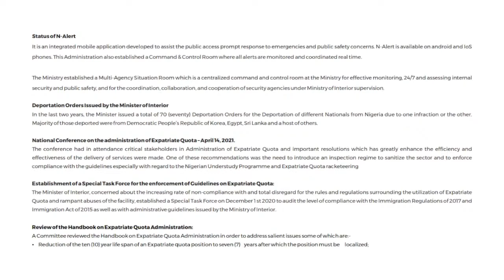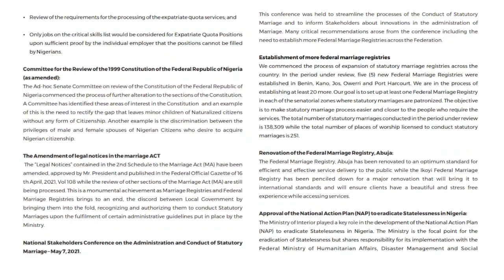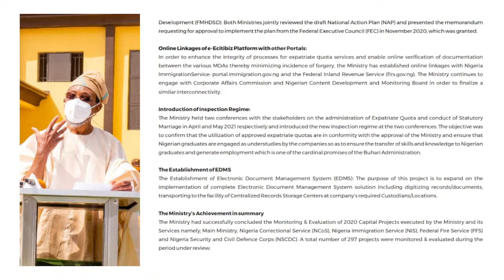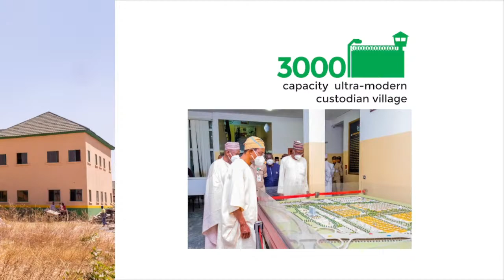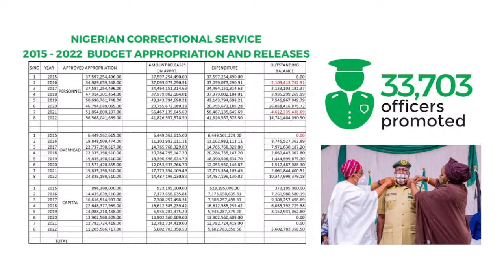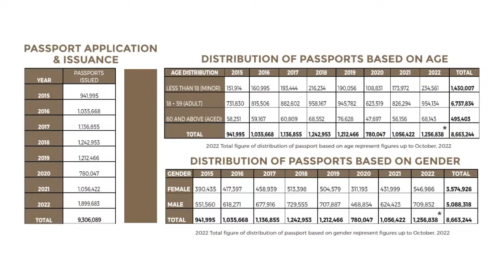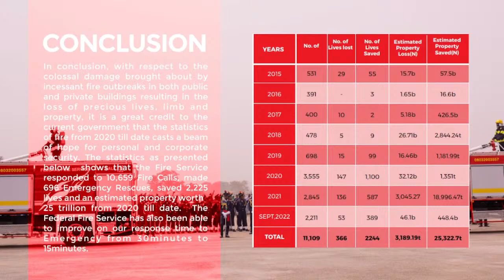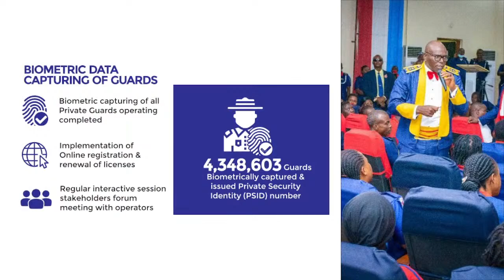The Honorable Minister of Interior, Ogbeni Rauf Aregbesola briefs the Press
During the briefing, the Honorable Minister would provide updates and strides being made by the President Muhammadu Buhari-led Administration in the core area of internal security, as well as the innovations that have been introduced by the Ministry of Interior to foster collaboration, amongst the Security Agencies responsible for internal security in Nigeria.

Please note that time for the briefing is 10 am prompt.